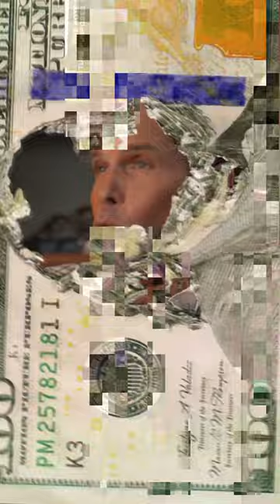Roberto Palazuelos, abogado, empresario y actor! Es uno de los tres socios de AcademiaDeEmpresarios